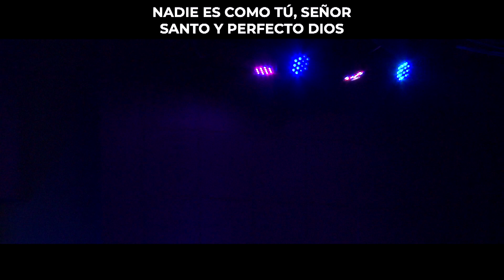CCI Praise - Único Dios, De Gloria en gloria, El Futuro